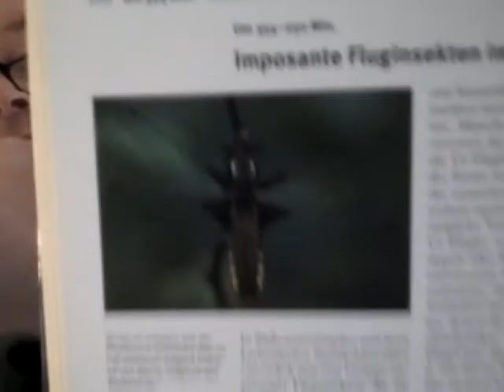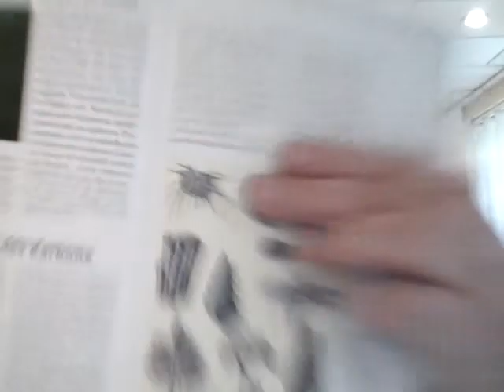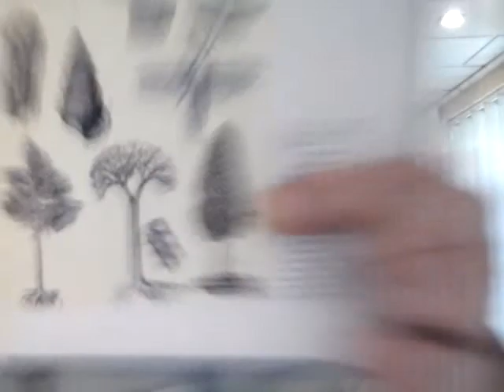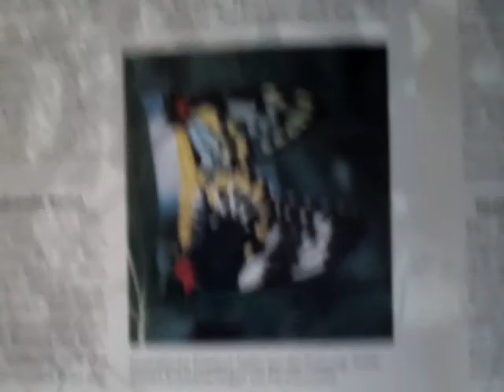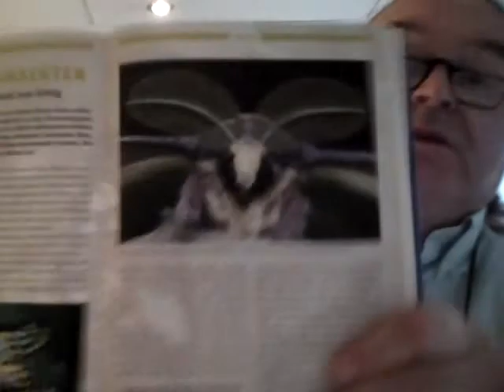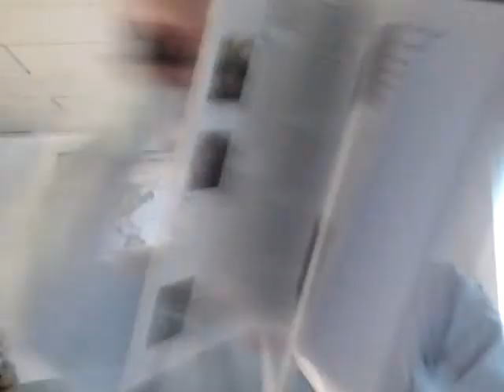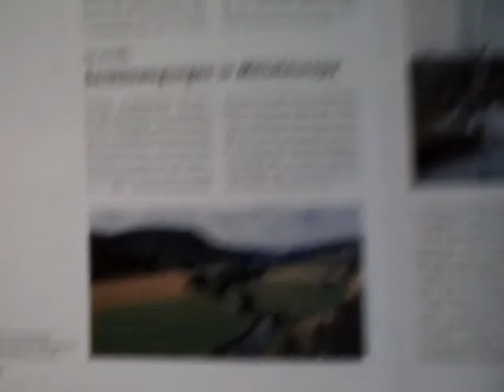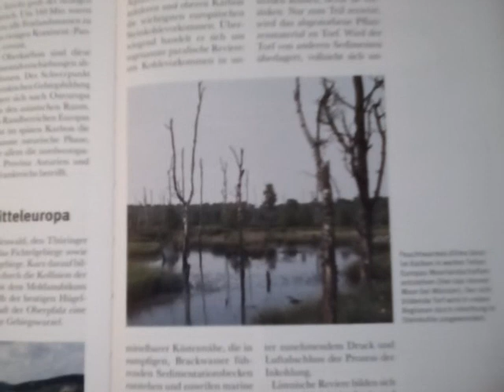Egon Dombrowsky 18 12 2019 44 Stunde zur Weltgeschichte 562 Geschichtsstunde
44. Stunde zur Weltgeschichte – 562. Geschichtsstunde (Imposante Fluginsekten im Sumpf / Leitfossilien des Karbons / Fokus: Die Fühler der Insekten – Multifunktionalität als Schlüssel zum Erfolg / Evolutionsschub im Karbon – Insekten entwickeln Flügel / Gebirgsbildung im Osten / Senkbewegungen in Mitteleuropa / Europas Steinkohle entsteht) Um 354 Millionen Jahre vor heute bis um 325 Millionen Jahre vor heute